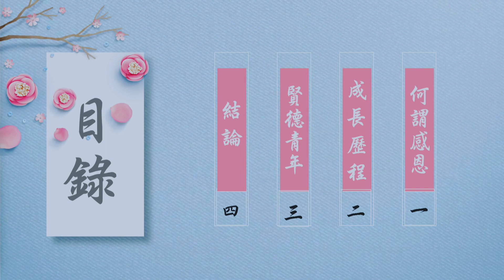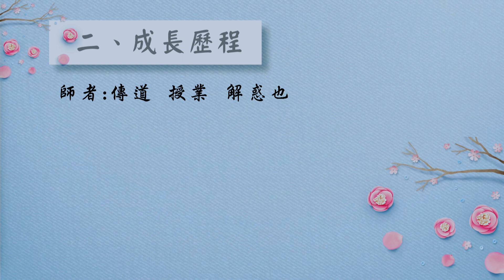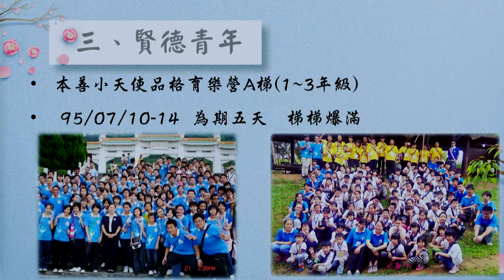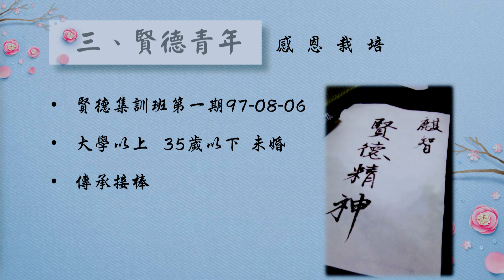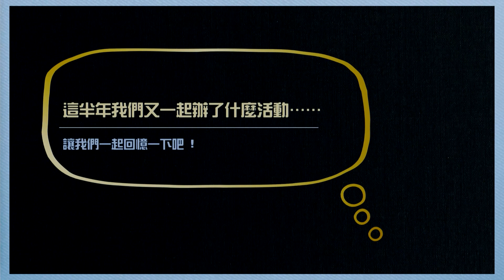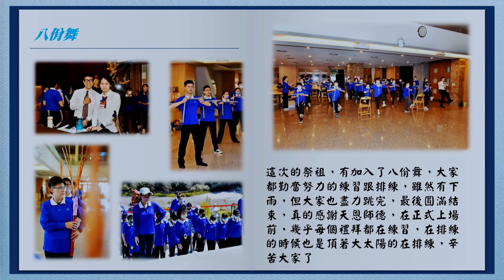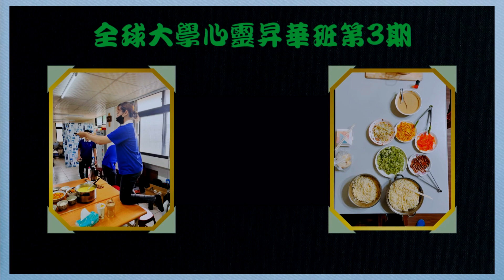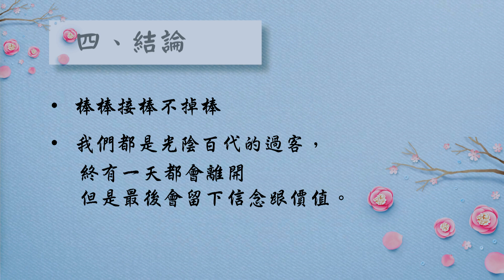感恩祈福 徐麒智 打開心靈的鎖匙第45期